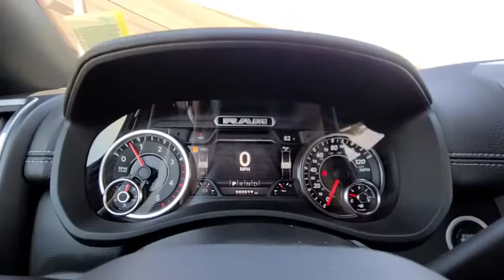2020 Ram 2500 Odessa TX LG267869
2020 Ram 2500 Laramie 4x4 Crew Cab 6'4 Box

NAV, Heated Leather Seats, Back-Up Camera, iPod/MP3 Input, 4x4, TRANSMISSION: 6-SPEED AUTOMATIC (68RF... NIGHT EDITION, LARAMIE LEVEL 1 EQUIPMENT GROUP, Tow Hitch, Turbo. Bright White Clear Coat exterior, Laramie trim SEE MORE! KEY FEATURES INCLUDE Leather Seats, 4x4, Back-Up Camera, iPod/MP3 Input, Trailer Hitch, Dual Zone A/C, Apple CarPlay, WiFi Hotspot, Smart Device Integration, Heated Leather Seats MP3 Player, Privacy Glass, Keyless Entry, Steering Wheel Controls, Child Safety Locks. OPTION PACKAGES ENGINE: 6.7L I6 CUMMINS TURBO DIESEL Selective Catalytic Reduction (Urea), Dual 730 Amp Maintenance Free Batteries, Cummins Turbo Diesel Badge, Heavy Duty Engine Cooling, Supplemental Heater, 220 Amp Alternator, Tow Hooks, Diesel Exhaust Brake, Front Bumper Sight Shields, Capless Fuel Fill w/o Discriminator, NIGHT EDITION Mirror-Mounted Aux Reverse Lamps, Black Ram Head Tailgate Badge, Wheels: 20 x 8.0 Black Painted Aluminum, Black Wheel Center Hub, Black Headlamp Bezels, Body Color Door Handles, Painted Front Bumper, Painted Rear Bumper, Tires: LT285/60R20E OWL On/Off Road, Black Exterior Truck Badging, Exterior Mirrors w/Memory, Gloss Black Grille Billets/Accents, Body Color Grille Surround, Black Interior Accents, Black Exterior Mirrors, Black Tail Lamp Bezels, Power Black Tow Mirrors w/Convex Spotter & Memory, Power Adjustable Convex Aux Mirrors, RADIO: UCONNECT 12.0 W/NAVIGATION SiriusXM Traffic Plus, Disassociated Touchscreen Display, HD Radio, For Details Visit DriveUconnect.com, 1-Year SiriusXM Guardian Trial, 12 Touchscreen Display, 5-Year SiriusXM Travel Link Service, GPS Navigation, 5-Year SiriusXM Traffic Service, SiriusXM Travel Link, SiriusXM w/360L, LARAMIE LEVEL 1 EQUIPMENT GROUP Remote Tailgate Release, Auto High Beam Headlamp Control, Blind Spot & Cross Path Detection Plus TT&L and fees. Price contains all applicable dealer incentives and non-limited factory rebates. You may qualify for additional reb